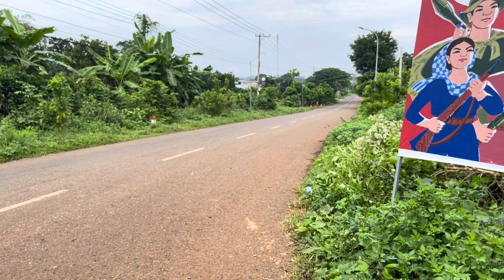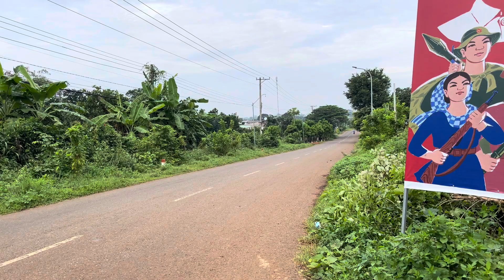✅cần bán gấp lô đất 2 mặt tiền nhìn là muốn mua ngay .khu dân cư đông ,đường rộng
(Ngang 10 Hậu 45 có sẵn 50 thổ cư
🌿 Giá : 1 tỷ 650 có thương lượng
❌ Đường xá quá thuận tiện ,khu dân cư đông
👉👉cách đường mỹ xuân -ngãi giao chỉ có 100m
Rất thích hợp cho anh chị xây nhà hoặc đầu tư
🚘: Vị trí lô đất trên googlemaps:
10°39'37.7"N 107°11'26.1"E

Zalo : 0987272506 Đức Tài